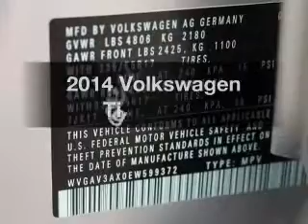2014 Volkswagen Tiguan - Tallahassee FL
Year: 2014
Make: Volkswagen
Model: Tiguan
Trim: SE
Engine: 2.0 liter inline 4 cylinder 16 valve
Transmission: 6-Speed Automatic
Color: Reflex Silver Metallic
Mileage: 8
Address:
3963 W. Tennessee Street